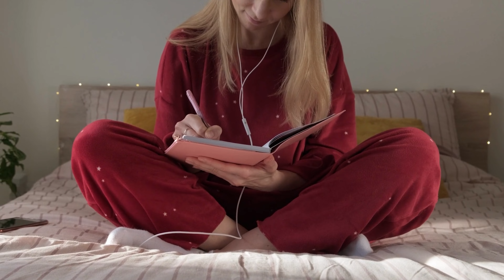♒ VERSEAU - JUIN 2023 - Guidance Horoscope - La communication est essentielle ce mois-ci! 🔥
Voici votre guidance du mois de Juin 2023 Chers Verseaux!

Je vous souhaite un magnifique mois de Juin 2023.

⭐Ma page Tipee (pour me soutenir dans mon travail ;)

Prenez bien soin de vous, Vous Êtes Magique! ⭐

Baptiste

🍀 Avertissement légal:

Les tirages de tarot sont uniquement destinés à des fins de divertissement et d'orientation. Les lectures peuvent se réaliser, mais pas toujours. Vous êtes responsable de vos choix de vie et de vos décisions après avoir regardé mes lectures. Je ne suis pas qualifiée pour donner des conseils médicaux, juridiques ou financiers.